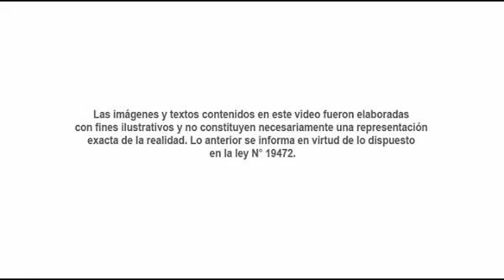Inmobiliaria Security - Condominio Puerta Real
Inmobiliaria Security presenta Condominio Puerta Real, un proyecto con edificios de 5 pisos que realza la vida de barrio en el corazón de Ñuñoa.

El condominio cuenta con 3 edificios en su primera etapa, que poseen departamentos que responden a las necesidades de diferentes tipos de familia que buscan vivir en un barrio residencial, cercano a colegios, universidades, supermercados, centros comerciales y con una excelente conectividad.

Cada edificio cuenta con departamentos de 1, 2 y 3 dormitorios desde 46 mts2 totales hasta 107 mts2 totales, además de disponer de piscina y quincho independiente en la azotea.